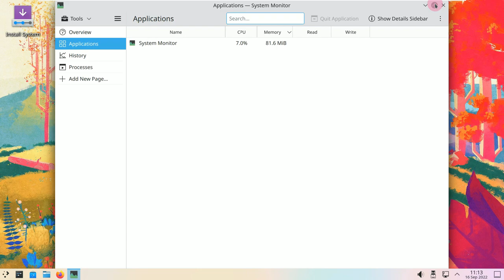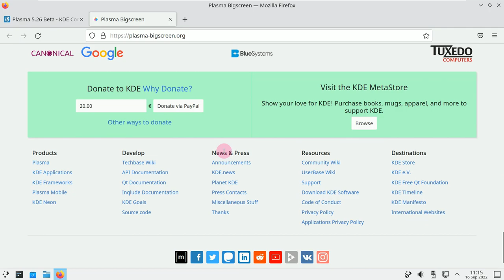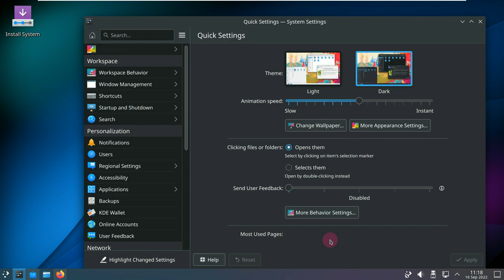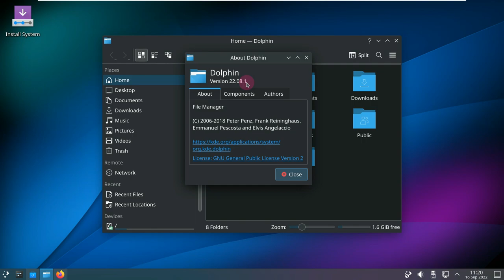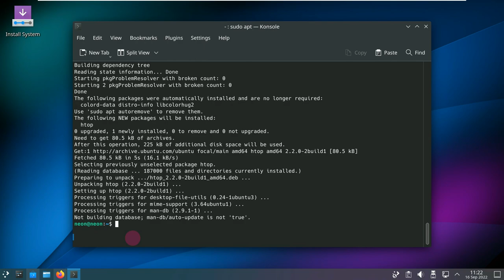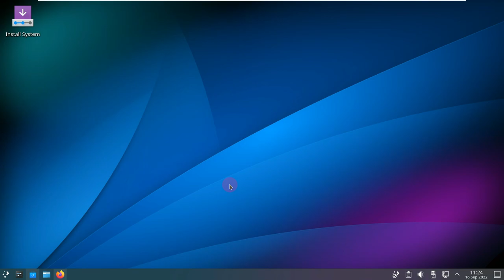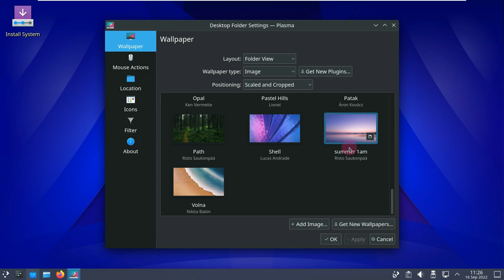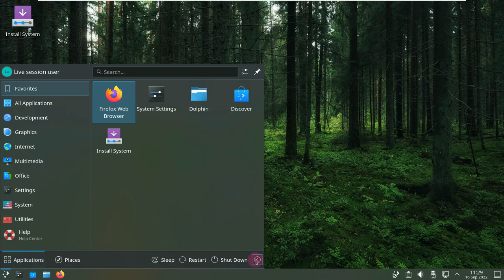KDE Plasma 5.26 BETA With New "Plasma Bigscreen" Interface For TVs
In This Video We Are Looking At The KDE Project announced the beta version of the upcoming KDE Plasma 5.26 desktop environment new features and enhancements which is expected in the final release next month.

We announced that the 5.26 Beta version of KDE Plasma is planned to be announced on September 15, 2022 with our news titled “ Some features and innovations appeared before KDE Plasma 5.26 Beta came ”. KDE PlasmaWith 5.26, we announced that the "Day Color" mode is now switched. We mentioned that KDE Discover will now show content ratings for apps that support them, Discover also has a "share" button that allows to send the link of the app to someone else. We said that Discover now checks whether there is enough free space before updating and warns the user when there is not. When a laptop battery reached a critically low threshold, the screen would no longer be illuminated inappropriately. Beta version 5.26 of KDE Plasma was announced today. It is stated that this version contains untested and unstable software.While reminding that this is a test version and should be used for testing purposes only, testers are requested to report any errors they detect. Released with the tag 5.25.90 , it is stated that in the Plasma Wayland session, it is now possible to adjust how the input field of a graphics tablet matches the screen coordinates.

Todays Video - KDE Plasma 5.26 Desktop Environment!